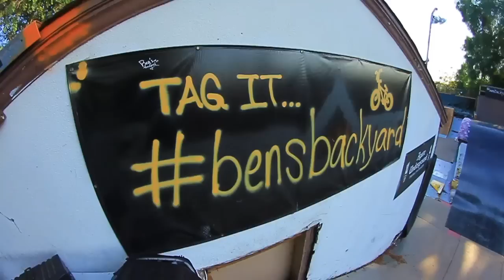A Day With Alex Hiam & Ryan Guettler.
Alex Hiam is visiting Ryan Guettler in California. We met up with them and rode a couple skateparks, visited Jerry Badders at Vans, met up with 9 year old BMX prodigy Max Vu and then finished off the day in Ben Snowden's backyard with our friend Big Daddy. Awesome day. Filmed and edited by Nate Richter.